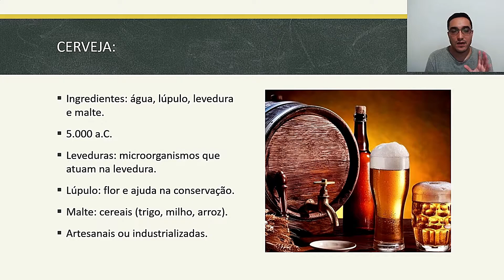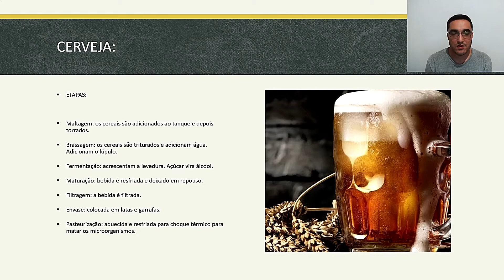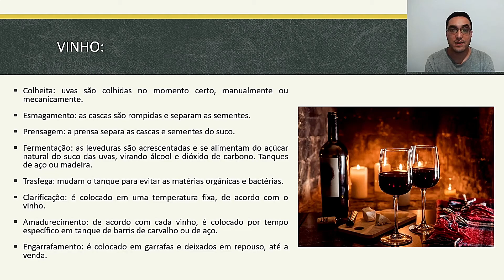🍺 CERVEJA E VINHO - Ciências da Natureza e suas Tecnologias - ENCCEJA - [Ensino Médio] - Aula 22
Bebidas preferidas pela maioria das pessoas, tanto o vinho quanto a cerveja possuem a sua história e está intimamente ligada com o desenvolvimento humano ao longo dos séculos. As suas elaborações e criações dependem de vários fatores e são eles que caem na sua prova de ciências do ENCCEJA.

🔻🔻 Materiais 🔻🔻

🔻🔻 Links Importantes 🔻🔻

🔻🔻 VÍDEOS SUGERIDOS 🔻🔻

Bons estudos!